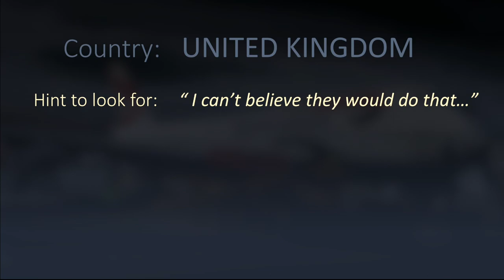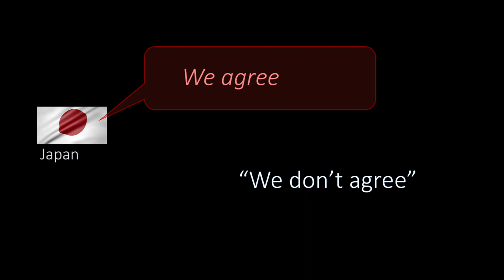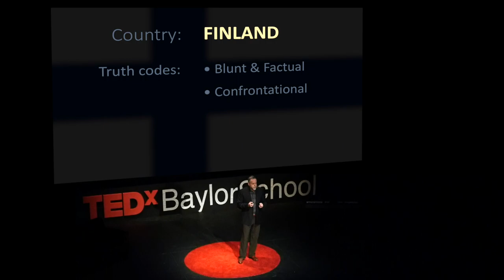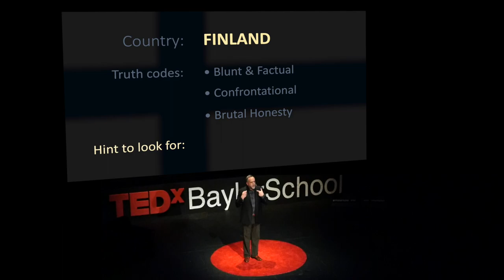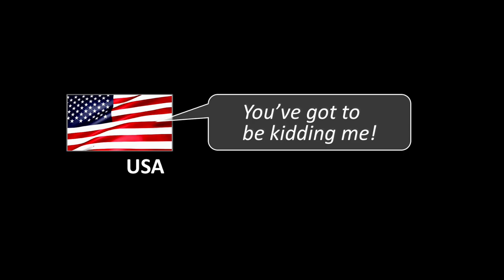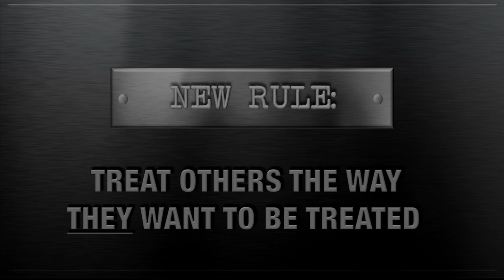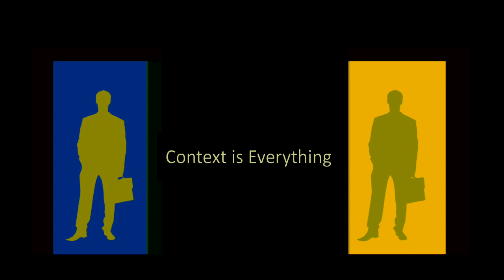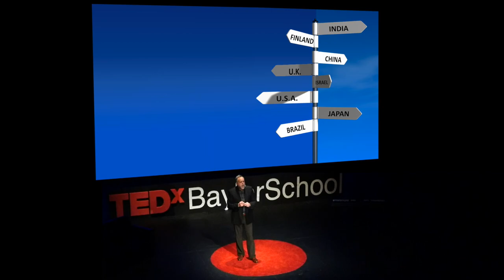Cracking The Truth Codes: How Culture Impacts Trusting Others | Stuart Friedman | TEDxBaylorSchool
Germans can’t trust what the Japanese tell them, the Japanese don’t trust Americans who say anything to anyone, and Americans think the Finns are lying because they sat in silence way too long before responding.

When it comes to communicating with people from other cultures, the first step to building trust is knowing how to decipher the truth codes that govern their behaviors.

Are you someone who tries to always tell the hard, cold truth – regardless of how much it hurts or angers someone – because it "needs" to be said", or do you put a higher priority on being diplomatic – even if it means lying – to avoid conflicts or keep from embarrassing someone?

Now imagine needing to trust someone whose decisions about what to say, and what not to say, were the complete opposite of yours. Can you ever really trust them?  And will they ever be able to trust you?

Listen to what Stuart Friedman has learned from doing business internationally over the past 30 years - across 40 different countries – and you'll soon start decoding the truth codes that can help you build trusting relationship with anyone, anywhere.

Stuart has held management positions at Texas Instruments, Intel, Honeywell, and numerous startups. As vice president and general manager at Terayon Communication Systems, Stuart lead his division to becoming the world’s second largest cable modem vendor.

Realizing his expertise with world cultures played a critical role in his success, Stuart began Global Context, providing coaching and training programs that address the challenges of today’s multicultural workplace. His clients have included Apple, Genentech, Microsoft, Nissan, Sony,  Intel, Broadcom, VTT Finland, Asus Taiwan, and Coldwell Banker.

Stuart is a contributing author to Fortune.com and BusinessInsider.com. He’s been interviewed for Forbes.com, WCBS 880AM NewsRadio (New York) and WTOPS 103.5FM Radio (Washington D.C.)  Stuart guest lectures at San Francisco State University’s Business School and University of Southern California’s Graduate School of Applied Psychology.

Realizing his expertise with world cultures played a critical role in his success, Stuart began Global Context, providing coaching and training programs that address the challenges of today’s multicultural workplace. His clients have included Apple, Coldwell Banker, Genentech, Microsoft, Nissan, and Sony.